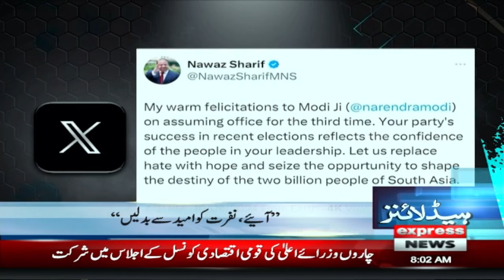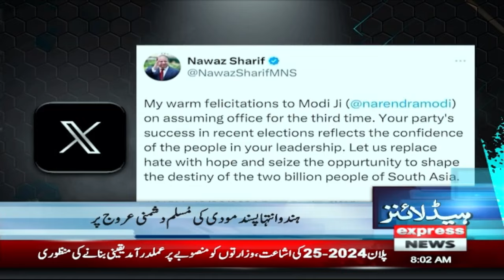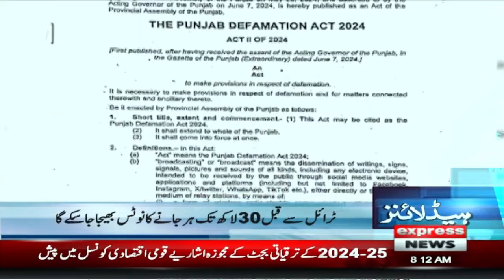Big Day For Imran Khan | PTI Protest | News Headlines 08 AM | Latest News | Pakistan News